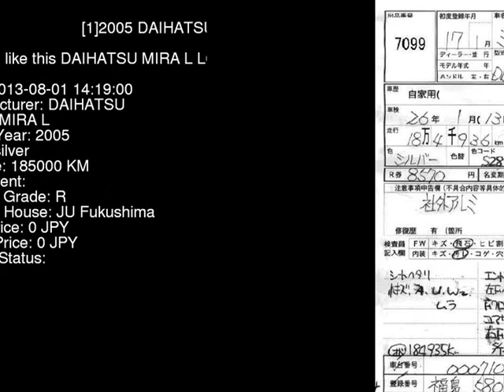2005 DAIHATSU MIRA L L650S - Japanese Used Car For Sale Japan Auction Import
2005 DAIHATSU MIRA L L650S - Japanese Used Car For Sale Japan Auction Import L650S,DAIHATSU,MIRA,L,JU Fukushima,jdmvip,vip,jdm,cars,japan,jdmvip.com,japanesecars,usedcars Japanese Used JDM Car For Sale At Auction in Japan for Import